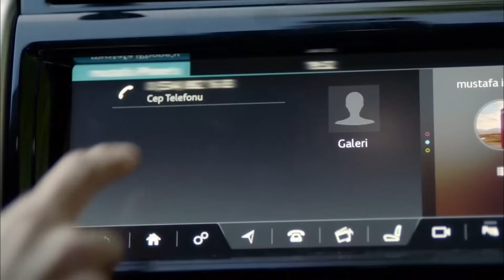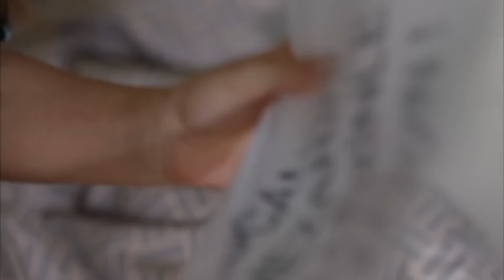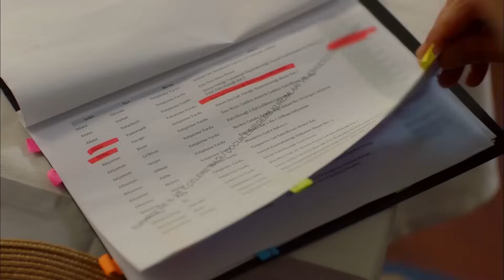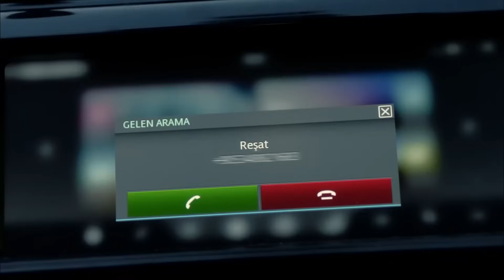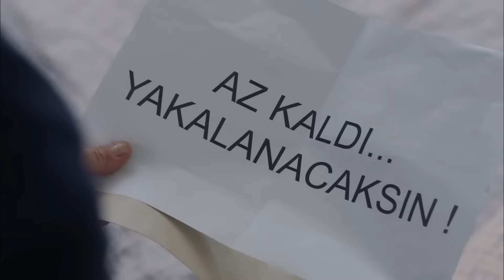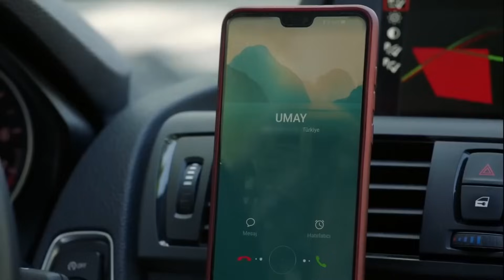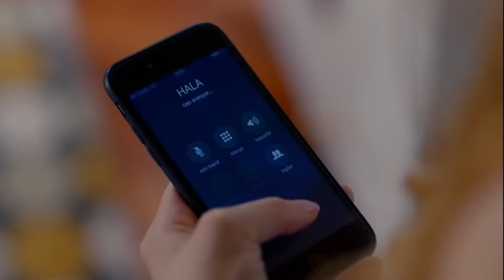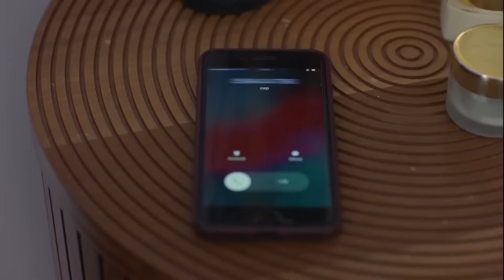La Prima Desconocida Capitulo 17 - Versión Larga (Subtitulado en Español)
La Prima Desconocida Capitulo 17 - Versión Larga

La madre Ümran y su preciosa hija Hayat siguen viviendo en el pueblo de Karalılar a pesar de los problemas de la familia. La felicidad con la que tratan de llenar a su pequeña casa de campo, está bajo la sombra del padre Cemil, que tiene un alma enfermizo. Ümran no deja que su hija salga fuera de sus alas, pero sus alas están heridas por un secreto inmortal que le ha seguido desde hace tiempo. Ningún secreto puede pertenecer a solo una persona. El secreto que ha guardado Ümran desde hace mucho tiempo toca a dos personas claves; Una se llama Yıldırım Saner, es un cardiocirujano exitoso que es muy famoso por el mundo y la otra se llama “Umay Karay”,  “la belleza de la alta sociedad” de Estambul.

Producción: Gold Film
Director: Faruk Teber
Guionista: Faruk Teber

Reparto de actores:
Mehmet Aslantuğ
Ayça Bingöl
Nur Fettahoğlu
Furkan Andıç
Afra Saraçoğlu
Murat Daltaban
Alara Turan
Engin Alkan
Evrim Doğan
Elif Çakman
Handan Yıldırım
Batuhan Ekşi
Nilay Erdönmez